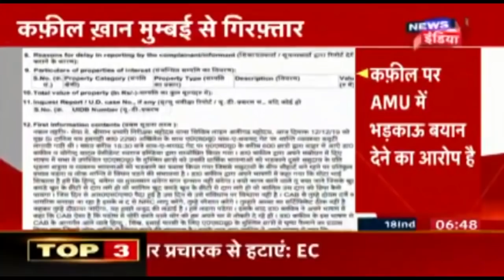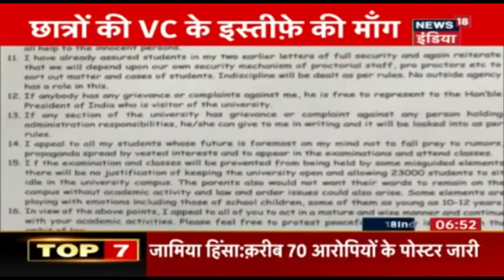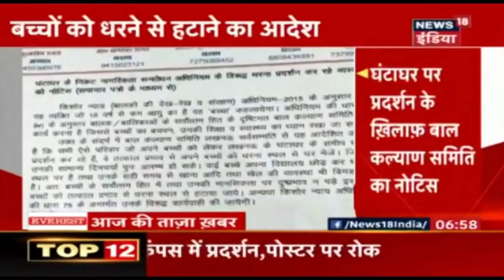Mumbai में कंटेनर का ऊपरी हिस्सा निर्माणाधीन पुल से टकराया, दो लोग हुए घायल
निर्माणाधीन पुल  के नीचे हुआ बड़ा हादसा हो गया गुजरती हुए कंटेनर का ऊपरी हिस्सा पुल से टकराया  !